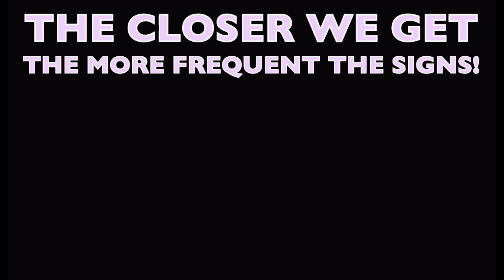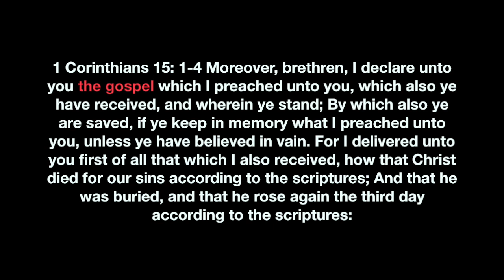Taken Back By How Fast All Of This Is Coming To Pass - Pastor JD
Pastor JD's prophecy update this week was EXCELLENT! Full of encouragement and excitement for the believer. The players for the Ezekiel 38 war are aligning together. We are seeing specific bible prophecy coming to pass in exact detail as the bible foretells! Hallelujah! Maranatha!

1 Corinthians 15: 1-4 Moreover, brethren, I declare unto you the gospel which I preached unto you, which also ye have received, and wherein ye stand; By which also ye are saved, if ye keep in memory what I preached unto you, unless ye have believed in vain. For I delivered unto you first of all that which I also received, how that Christ died for our sins according to the scriptures; And that he was buried, and that he rose again the third day according to the scriptures: